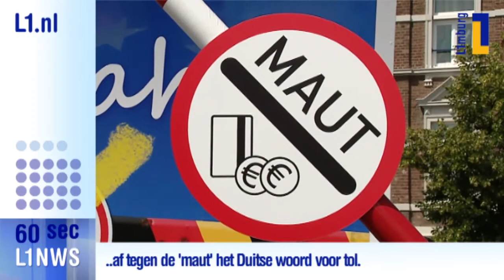L1 nieuws in 60 seconden